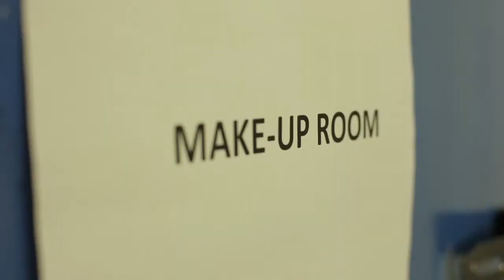My Perfect Family Behind the Scenes 2 min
Take a look at what goes on behind the scenes on SABC 1's hit sitcom.